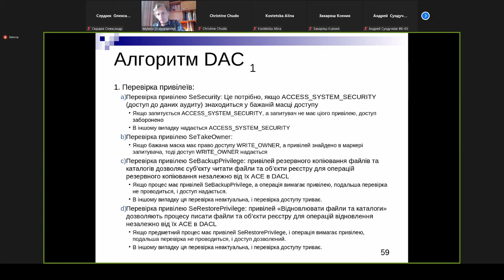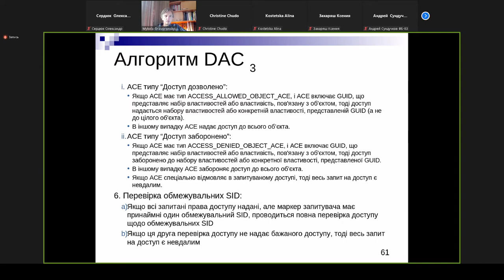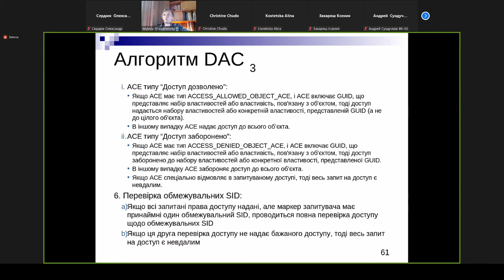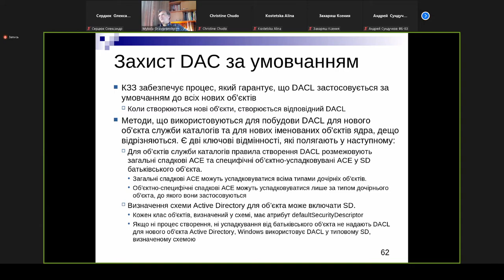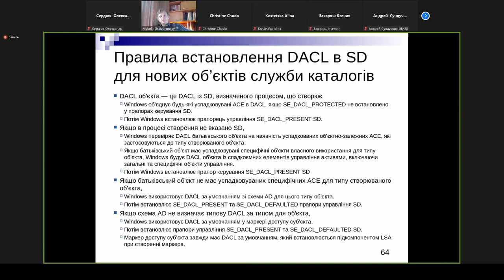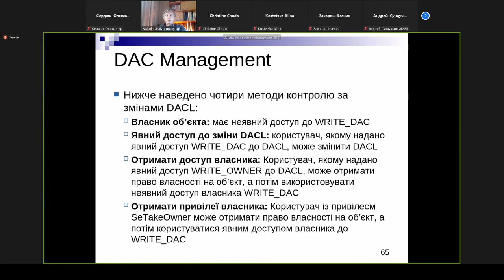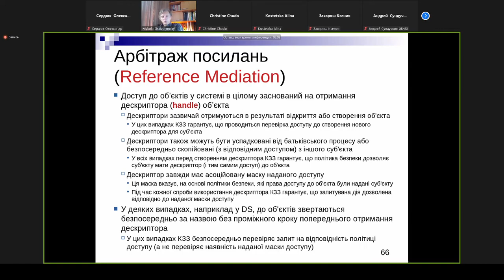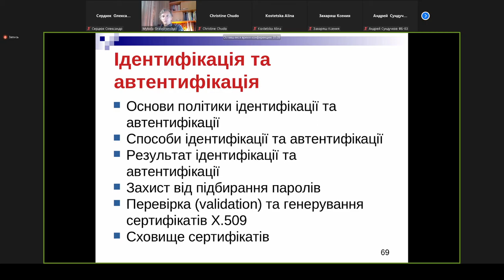{БОСКМ} Лекция за 12.10.2021, часть 3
Безпека операційних систем та комп'ютерних мереж
4 курс
7 семестр